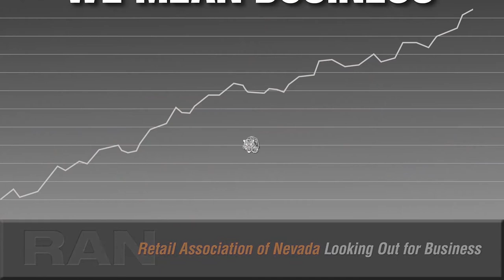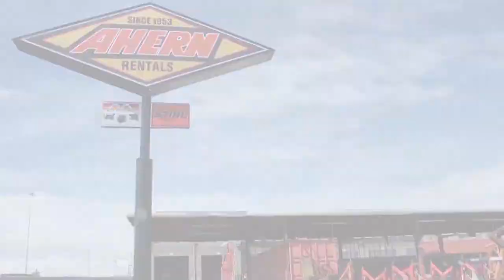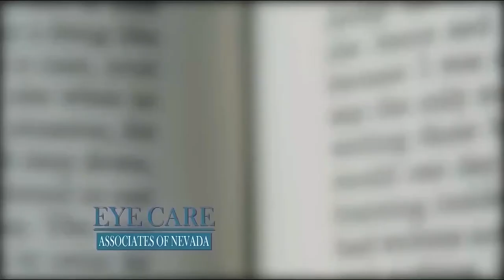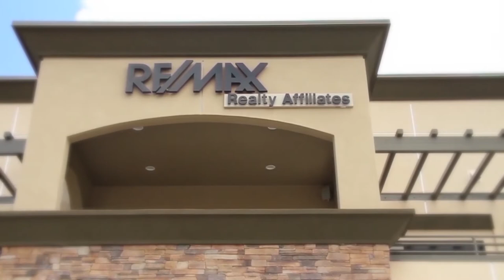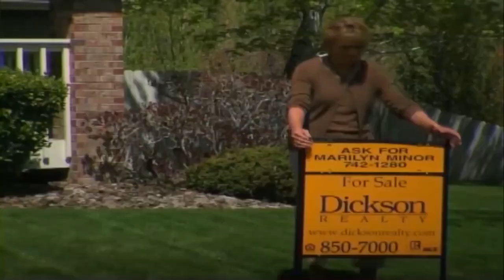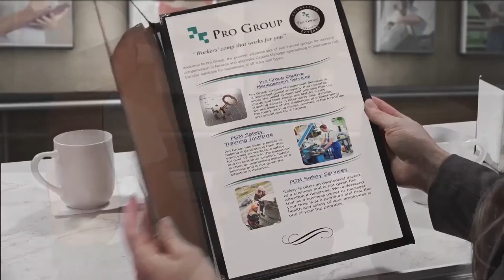Nevada Newsmakers - Aug 19, 2020 - Matt Robinson, Patricia Farley, Bryan Wachter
All Pundits Show: Matt Robinson, Argentum Partners
Former State Senator Patricia Farley
Bryan Wachter, Senior VP, Government and Public Affairs, Retail Association of Nevada